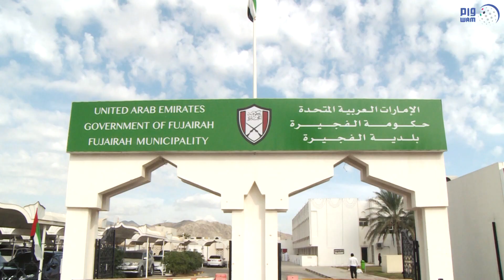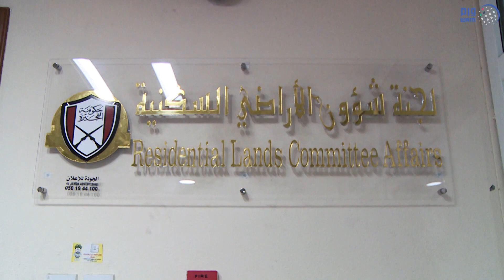لجنة شؤون التقنية والطاقة بـ" الوطني الاتحادي " تقوم بزيارات ميدانية لرأس الخيمة والفجيرة